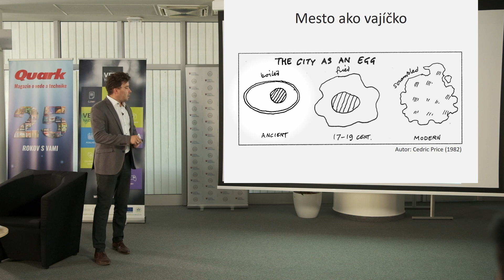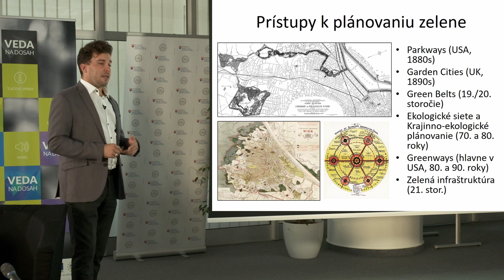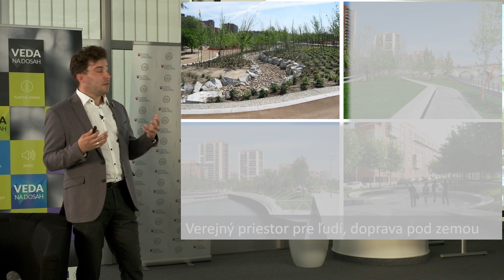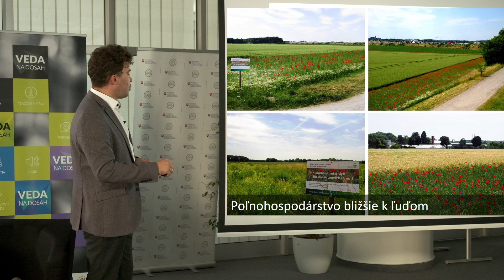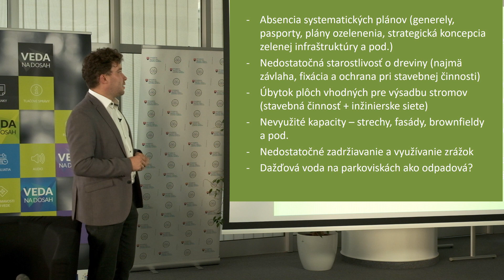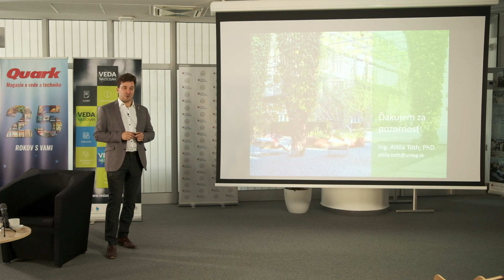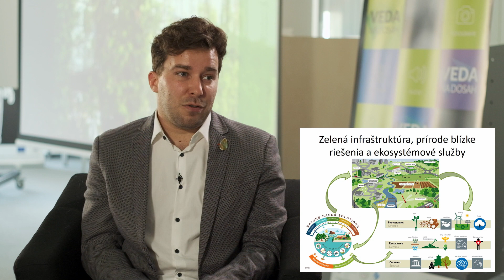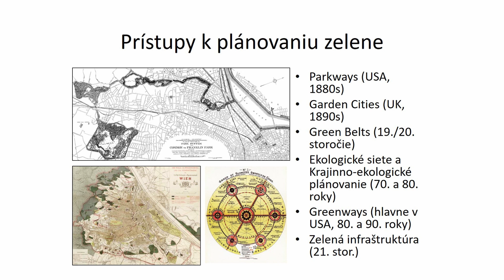Príroda a zeleň v mestách - krajinná architektúra (Attila Tóth)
V júni sme pre Vás pripravili prednášku, ktorá bude zameraná na koncepciu zelenej infraštruktúry a stratégiu Európskej únie v tejto oblasti. Ing. Attila Tóth, PhD. zo Slovenskej poľnohospodárskej univerzity v Nitre, Vám poskytne prehľad o európskych legislatívnych a politických dokumentoch a vysvetlí postavenie zelene a zelenej infraštruktúry v slovenskej legislatíve. Predstaví pozitívne príklady verejných priestorov a verejnej zelene z rôznych európskych krajín a poukáže na význam a hodnotu zelených priestorov v mestách a obciach.